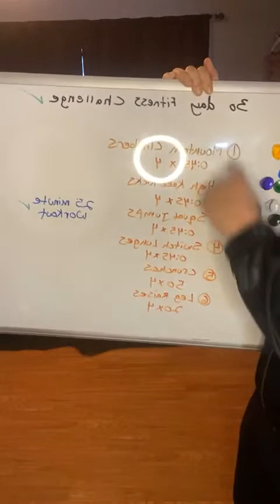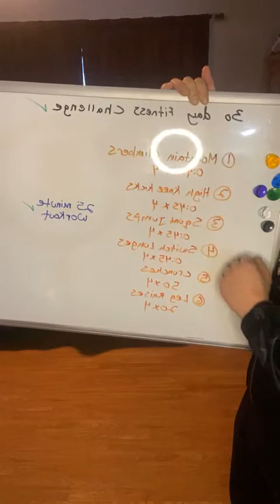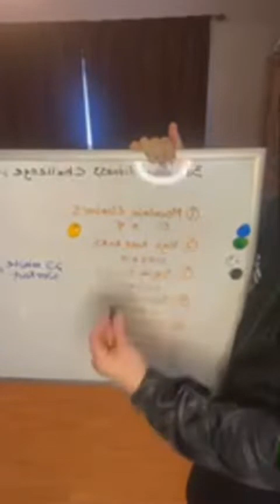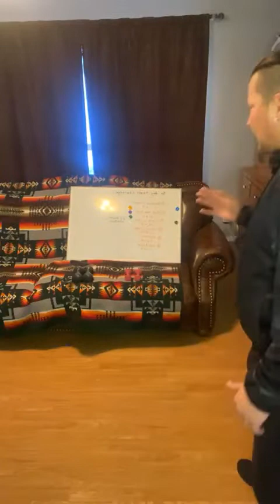“wicked Wednesday workout session”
Pow-wow Dance Aerobics 101,  warm ups, dancing, stretching, wellness, and technique.